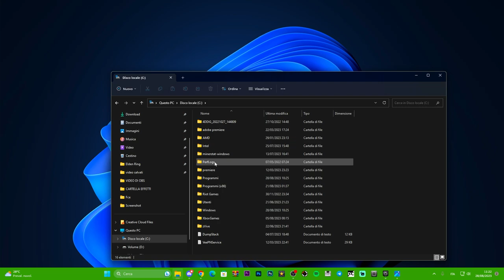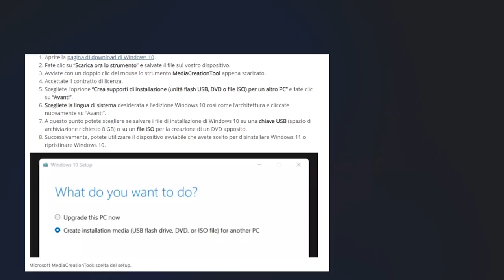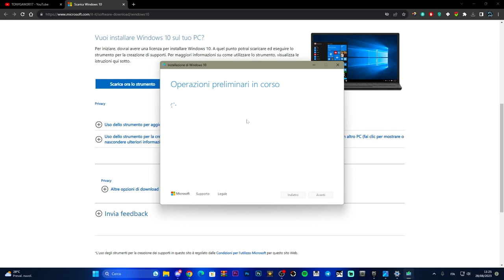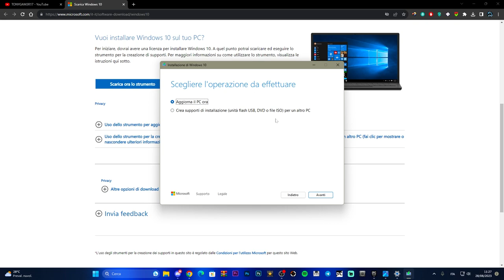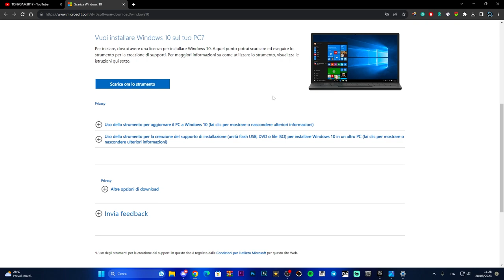Come disinstallare windows 11 e tornare a Windows 10 senza problemi - TUTORIAL - Windows 11 Update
Stufo del 11? ECCO COME TORNARE AL 10 SENZA PROBLEMI!
Come disinstallare windows 11 e tornare a Windows 10 senza problemi - TUTORIAL ITA

MIO REFCODE:563685ph1

PC:
MOBO: B450 GAMING PLUS
CPU: R5 3600
GPU: 1660 SUPER
RAM: 16 GB
CASE: 4000D AIRFLOW CASE CORSAIR

VIDEO TUTORIAL
               GAMES---TECH---MICROSOFT